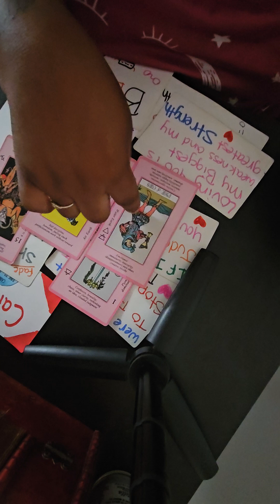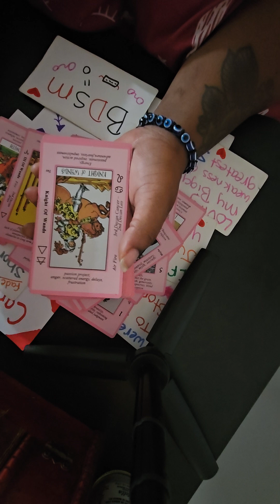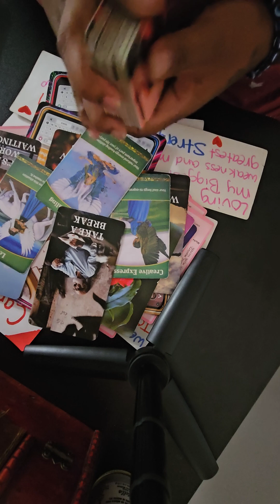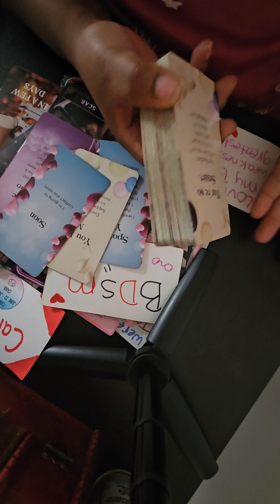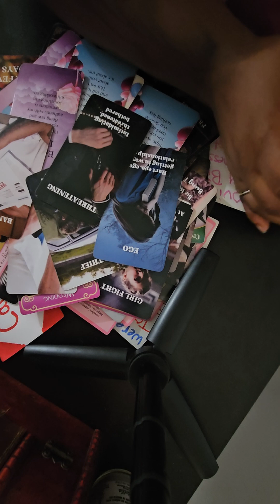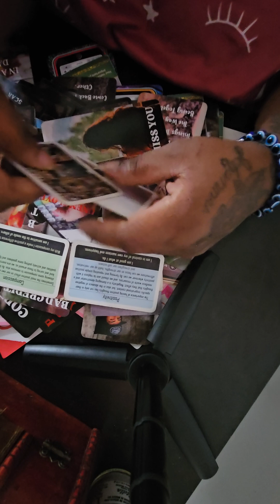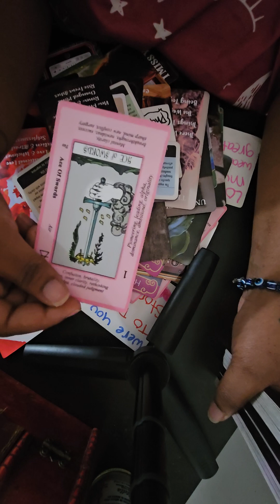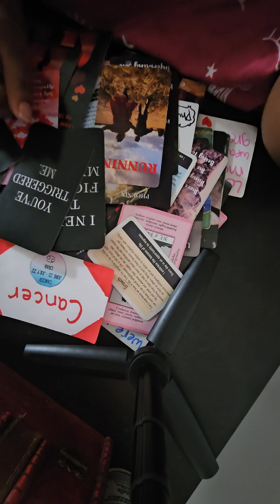Cancer ♋️ monthly predictions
🚨🚨🤗🫡 Personal readings are available attention.Personal readings are available.Come on in to get your personal reading, and you can book me at.

💰Finance forecast
 60.00
1hr Session

🧬 Life guidance
70.00
1hr Session

💘😍 Love reading
50.00
1hr Session

 *tick-tok
Msone_of_kind